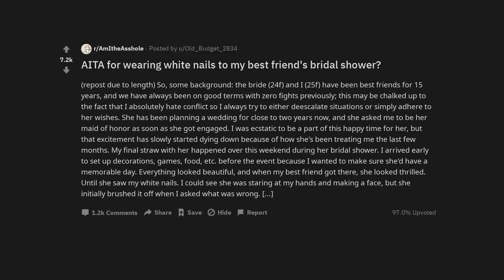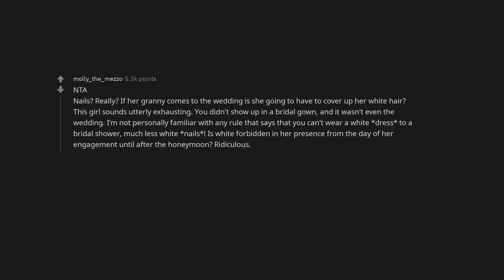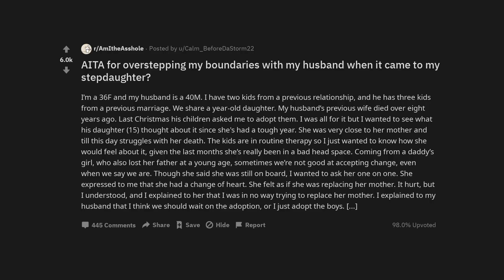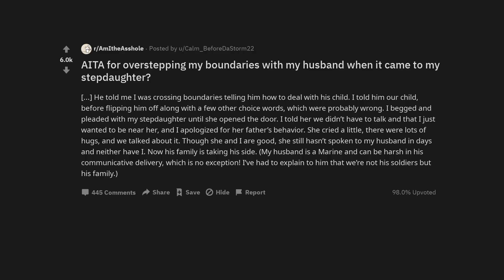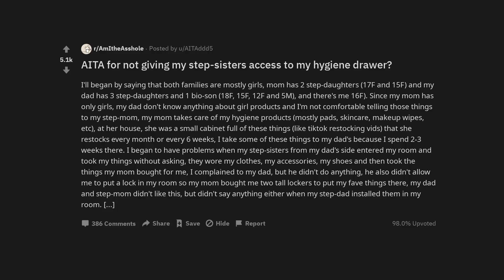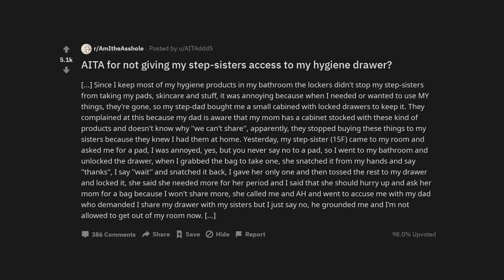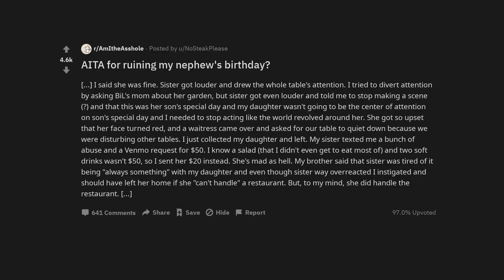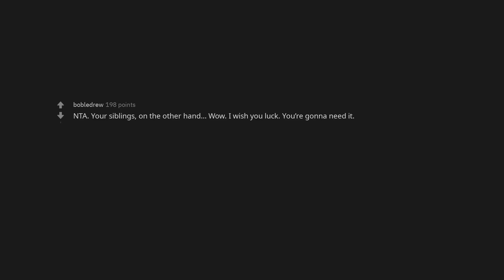AITA for wearing white nails to my best friend's bridal shower?